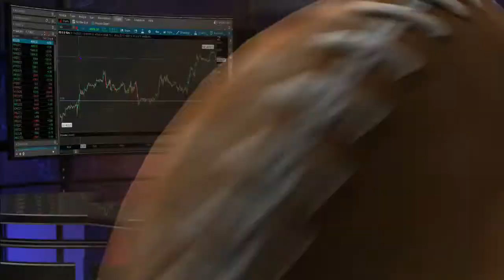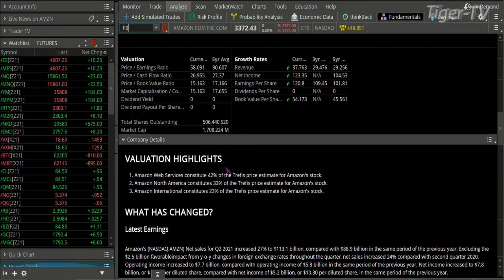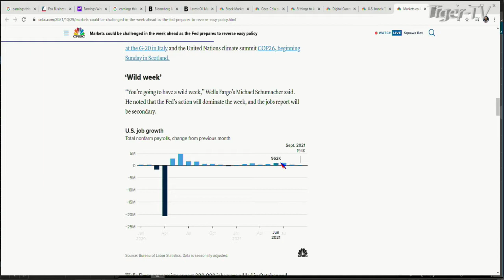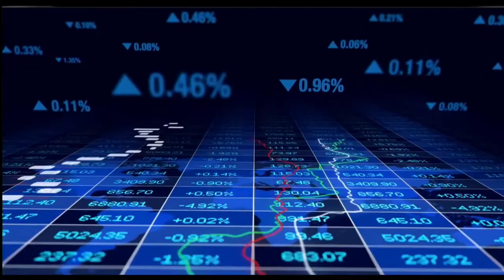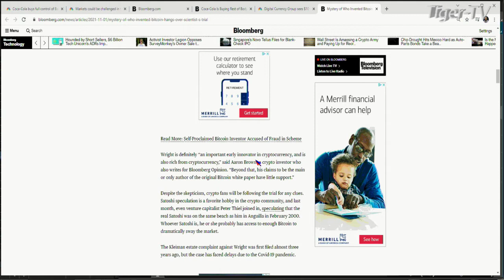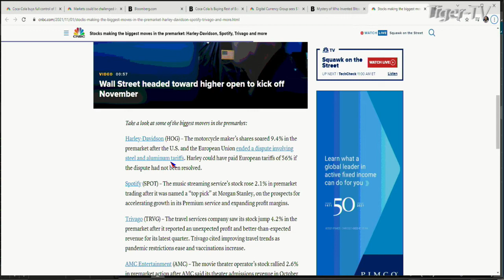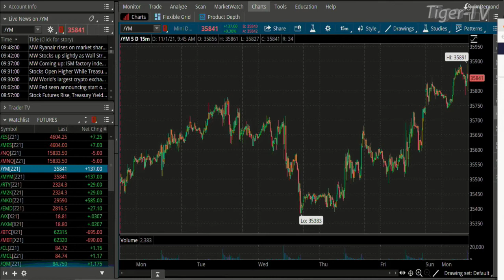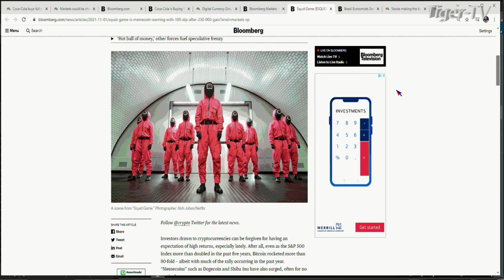November 1st, The Morning Market Kickoff with Tommy O'Brien on TFNN - 2021